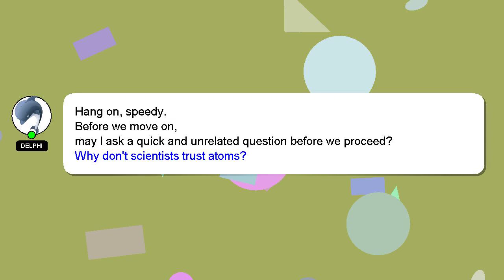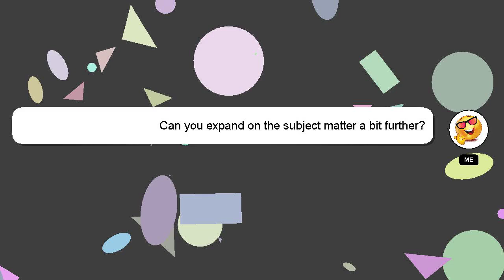How to calm your aim?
A quick introduction about me, Greetings, my name is Delphi. I can provide you with assistance to help you answer your questions. - How to calm your aim?

Your answer will be recognized and appreciated with a 'heart' from me.

*2 What we are experimenting :*